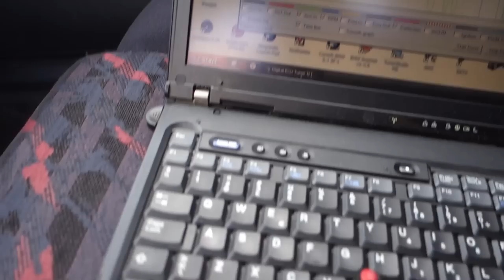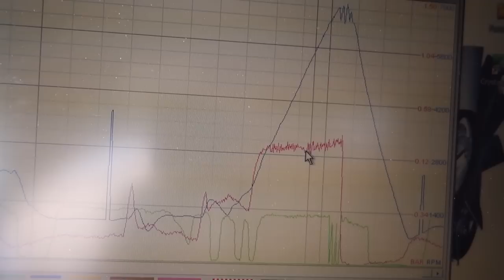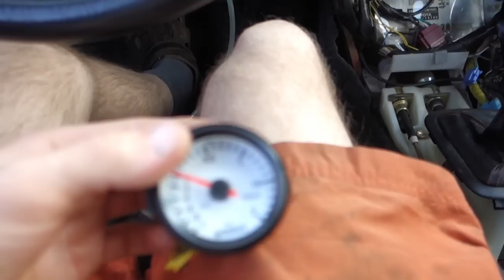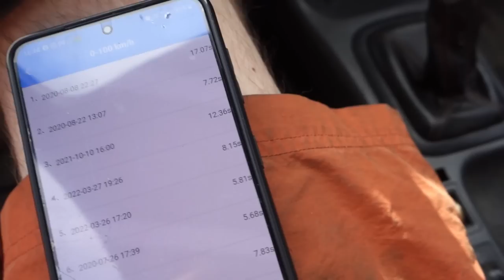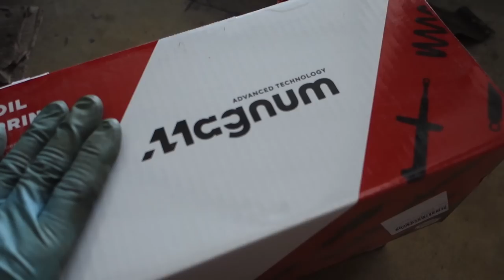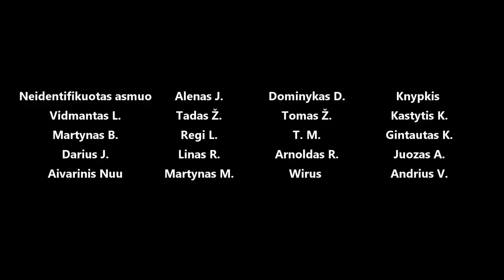Supercharged 4A-FE test drive , 0-100km/h, ruošiamės DYNO testam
Panaudota muzika: Spheres - Elliptik